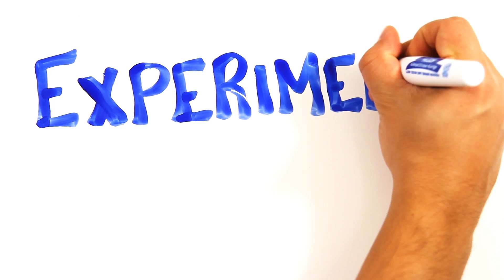How Much Pain Can You Handle? (The LAB)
We put ourselves through a lot of PAIN for SCIENCE!

The LAB is our new series where we take your questions and turn them into experiments! Have a cool idea for the show? Let us know!
Use the hashtags TheLAB and TWIST

ASAPSCIENCE INC.

This Week In Science Talk - links:

Neuroscientists probing idea that gut microbes might influence brain development & behaviour

Produced by:
Mitchell Moffit
Gregory Brown
Rachel Salt
Anthony Morgan
Jessica Carroll